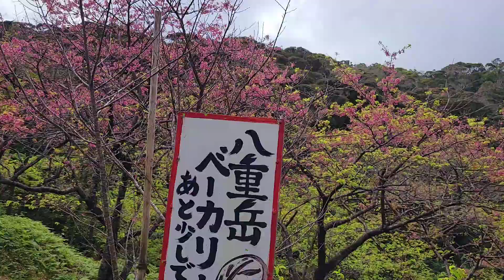沖縄の桜が咲きました(3)